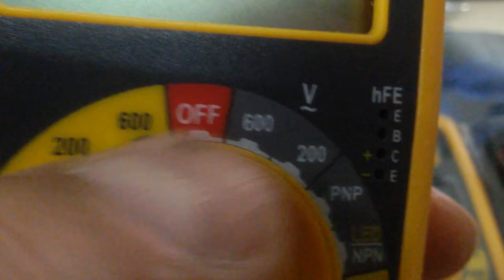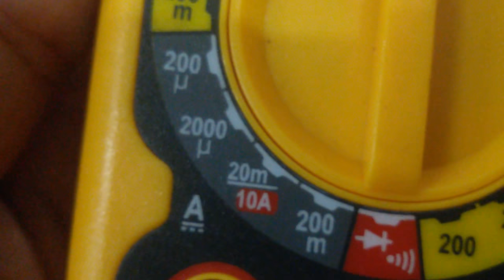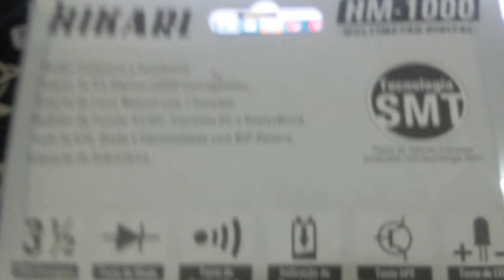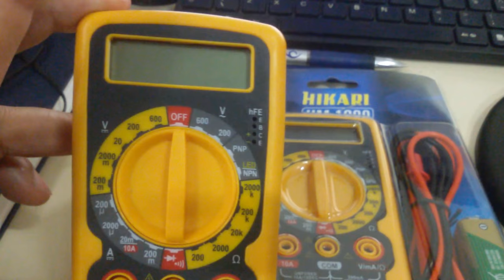Custo Baixo Precisão HM-1000 Multimetro hfe diodo bipe tensão corrente SERGTECH SERGTEC